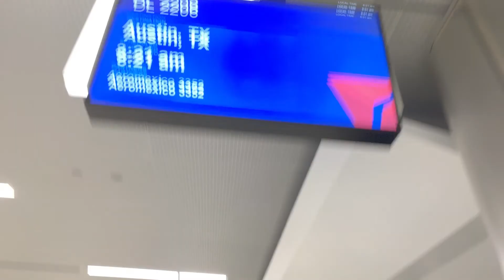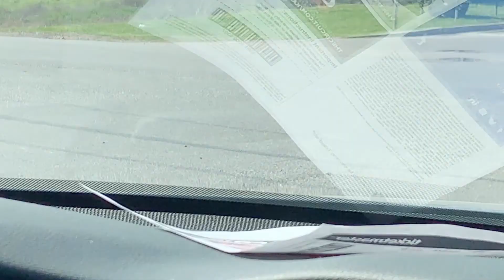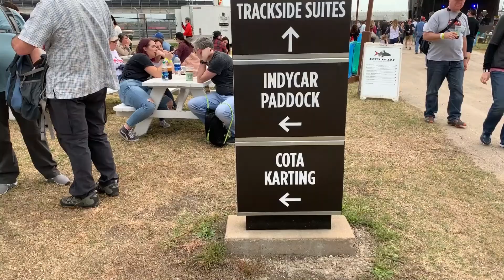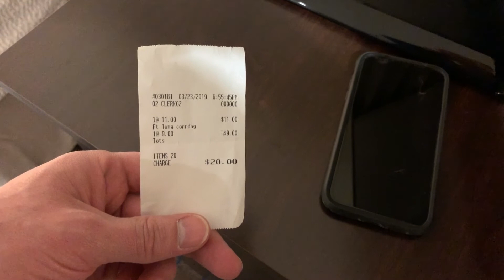Circuit of the Americas COTA Indycar Race Austin, TX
My weekend trip to COTA for the Indycar race in Austin TX. Circuit of the Americas (COTA) hosted Indycar for the first time and this video is about my trip to Austin. It includes the Robby Gordon Stadium Truck Series, MX-5 Cup, Indy Lights, and the COTA Paddock.

My DSLR
Wide & Fast Lens
Wide Zoom Lens
Tele Zoom Lens
Lav mic
Shotgun mic
Field Recorder

Post Production Software & Services
Adobe CC Suite (Premiere Pro, After Effects, and Photoshop)